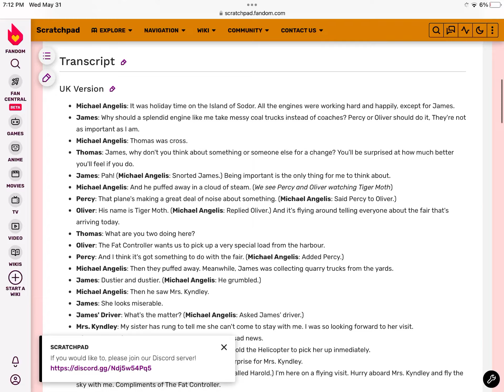Percy lines for